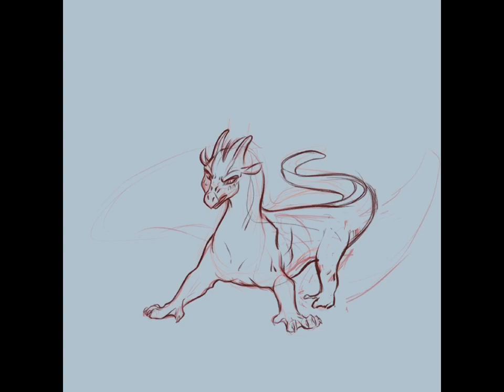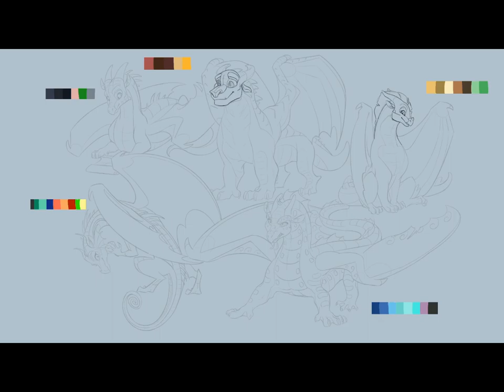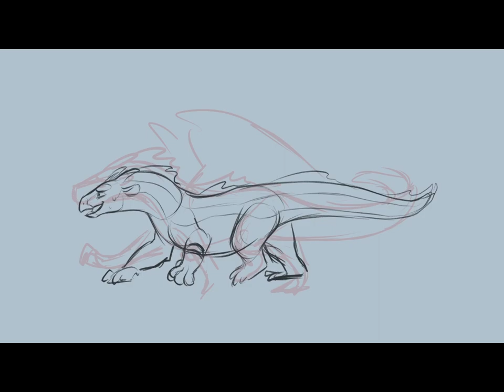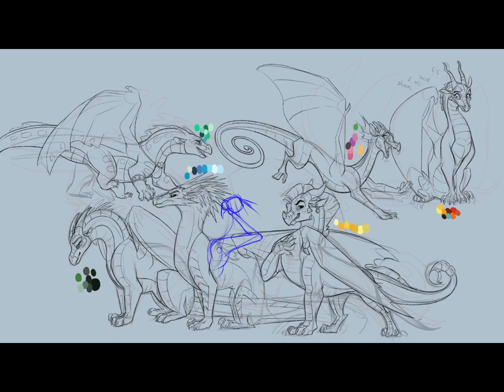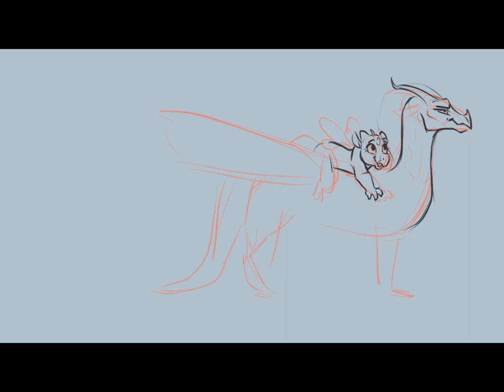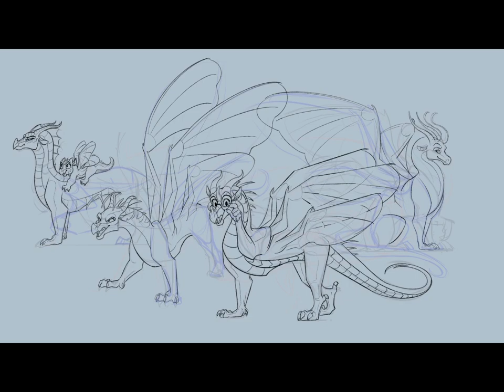Speedpaint/Timelapse: Wings of Fire Main Character series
The process through which I drew all these good dragon kiddos:
The dragonets of destiny; Starflight, Clay, Sunny, Glory, Tsunami;
The Jade Mountain Academy kids; Turtle, Kinkajou, Peril, Moonwatcher, Winter, Qibli;
The Pantala kids; Sundew, Bumblebee, Swordtail, Cricket, and Blue

Program: Procreate
Hardware: iPad and Apple Pencil 1